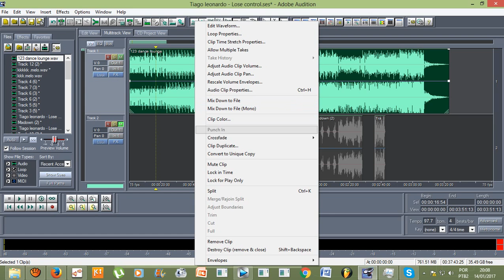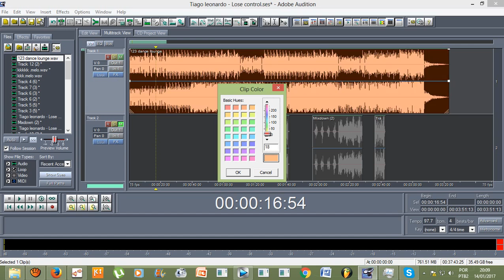Mudando a cor das faixas de áudio no Adobe Audition 1.5!